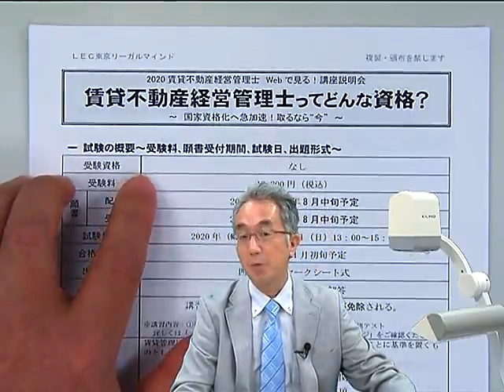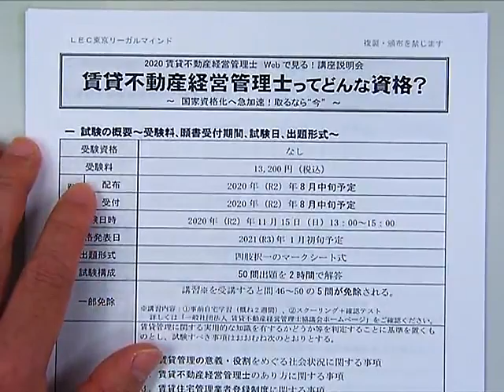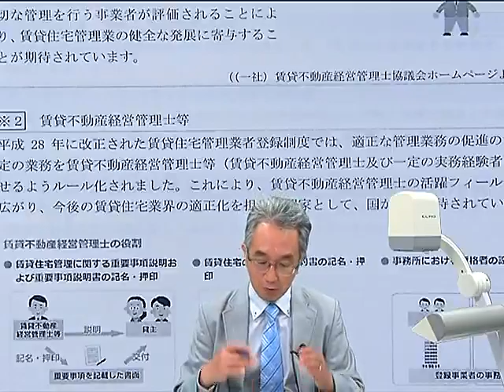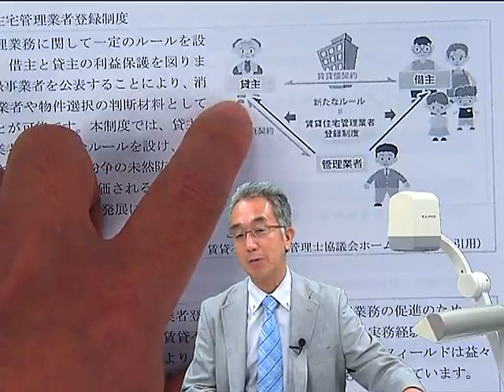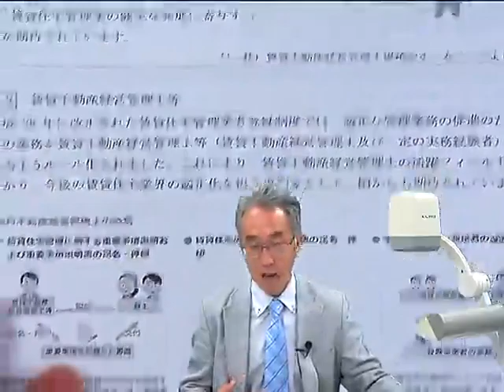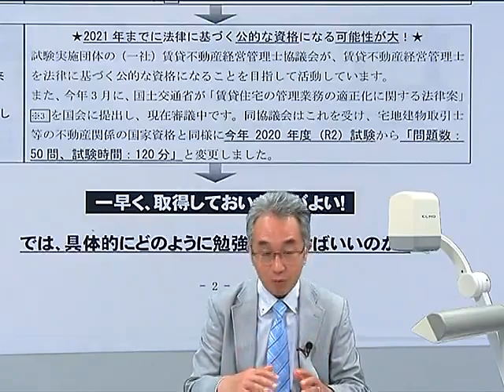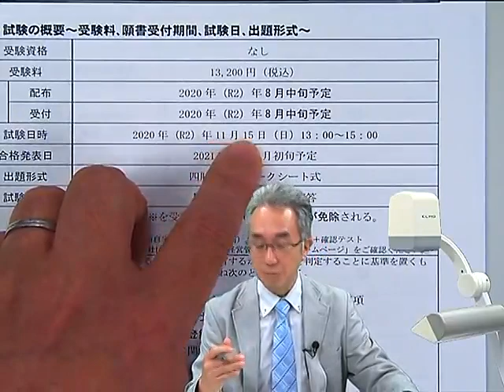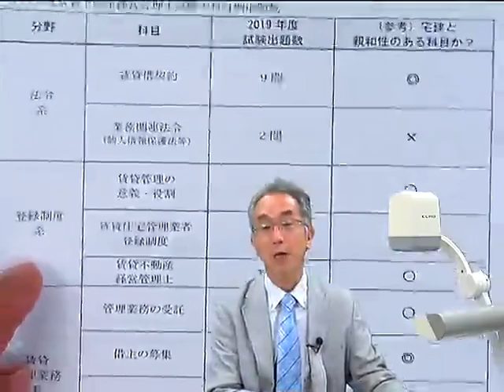【LEC賃貸管理士】Ｗeb講座説明会「賃貸不動産経営管理士ってどんな資格？」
賃貸住宅の管理や経営に関する専門家。2021年までに国家資格化の可能性大！注目の資格です！